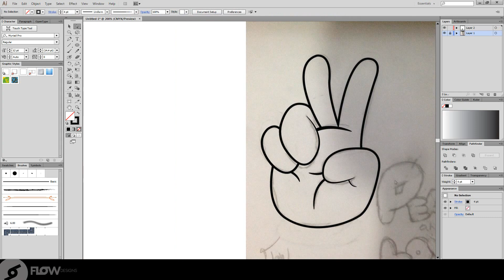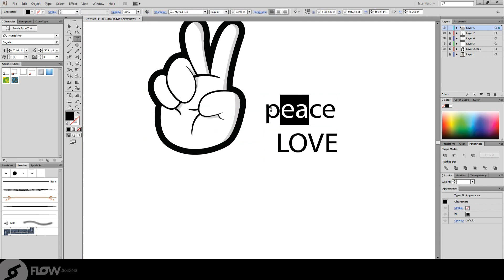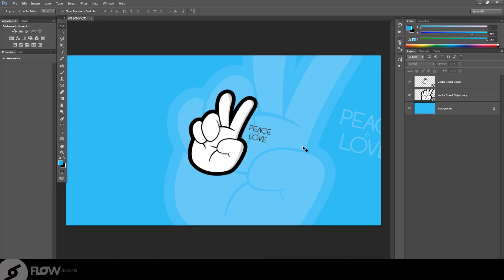FlowDesigns©:Speed art-Peace & love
More work:
►Time: 1+
►Song: One Republic - love runs out ( remix )
►Skype:Ronshushan123
Thx FlowDesigns©